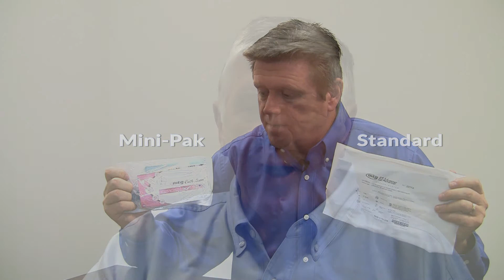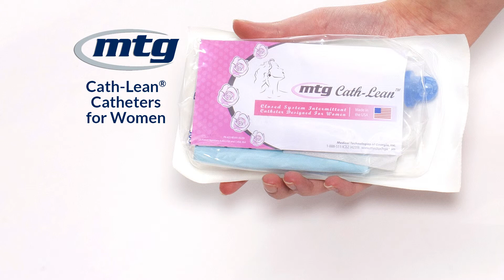Medical Technologies of Georgia - John Golden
MTG's innovations in manufacturing urinary catheters are discussed by John Golden, founder of Medical Technologies of Georgia.